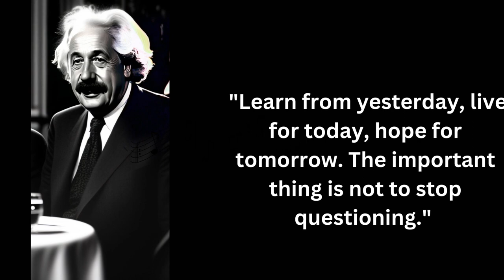sucessfull life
These quotes by Albert Einstein offer wisdom and insight into achieving a successful and fulfilling life.